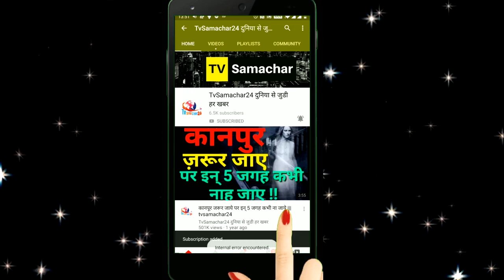Rohit Shetty To Replace Salman Khan & Host Bigg Boss 13 ?, Here is the Full Truth